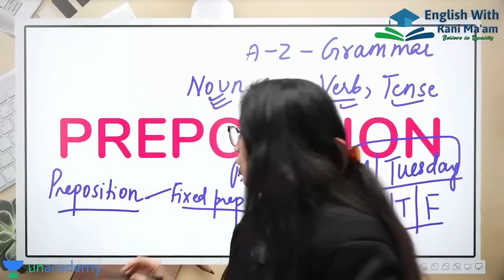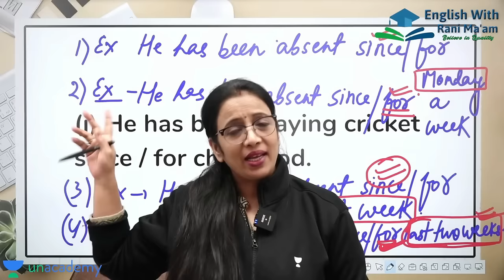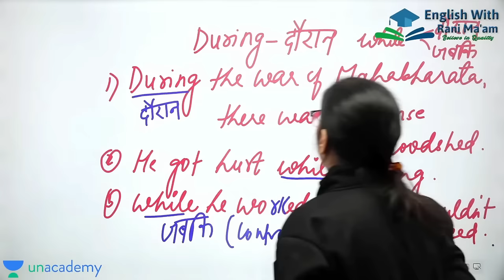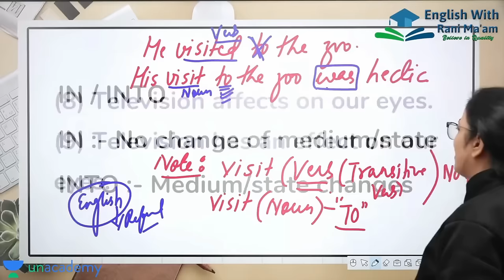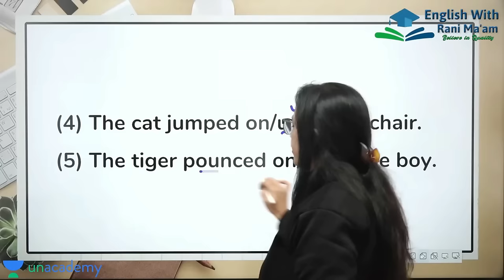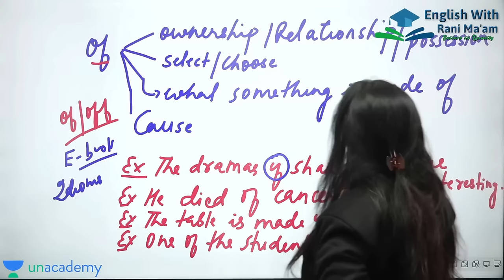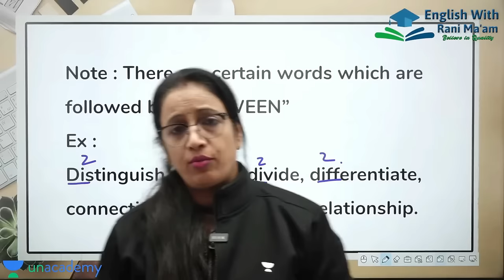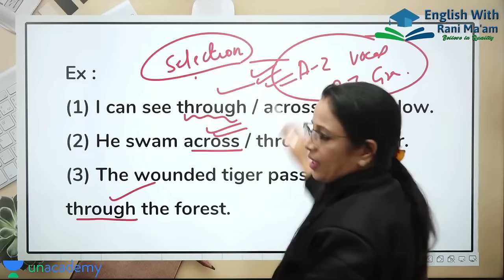Preposition Full Concept in 3 Hours || English Grammar For Beginners || English With Rani Ma'am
In this Video Rani Ma'am will  teach Preposition  in english grammar. This is very important topic in learning of english grammar. In this video rani mam will teach what is Preposition,  Preposition kisse kahate hai, Definition of Preposition ,  types of  Preposition  and examples of Preposition . This is class - 1 of basic english grammar for beginners. This Video is helpful for all students who are preparing for SSC, CDS, CTET, Banking, and other competative Exams.